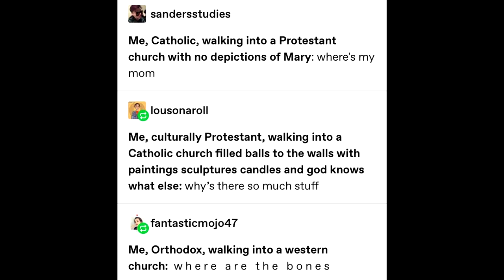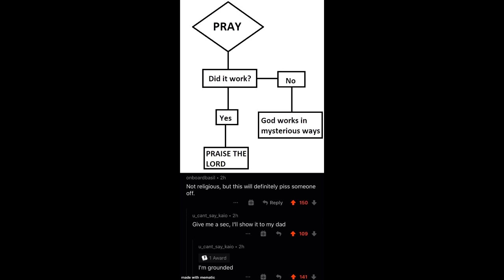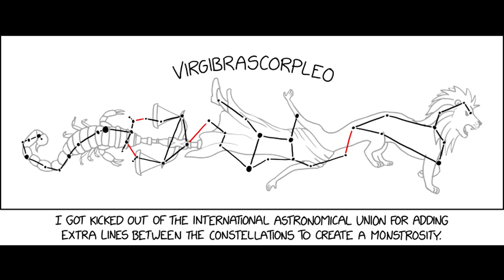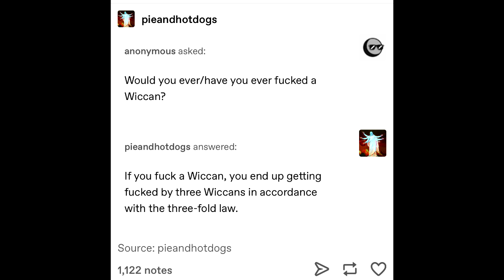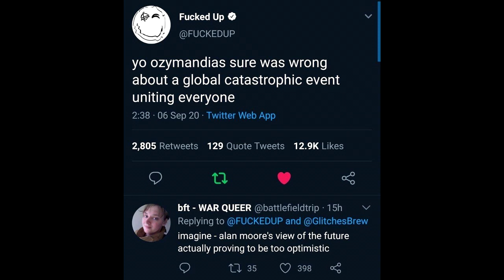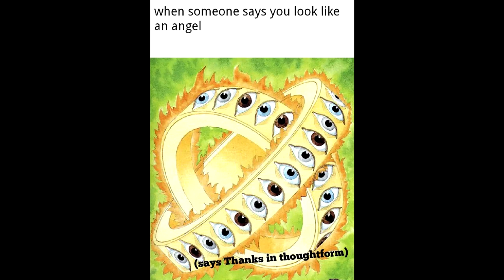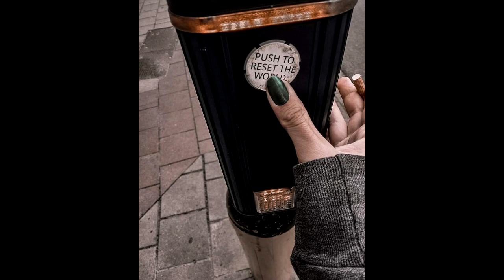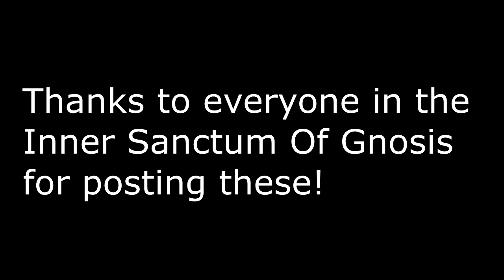Memes for Real Humans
Memes for Real Humans. Music By Psyclopean. Thanks to everyone in the Inner Sanctum of Gnosis for posting these great higher-minded memes!

~~Places to download and support Altrusian Grace Media~~